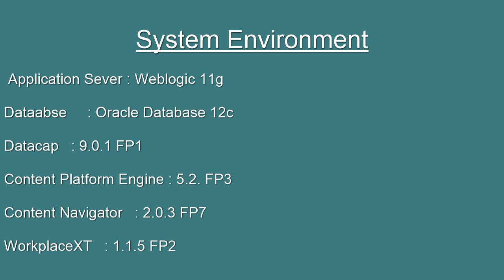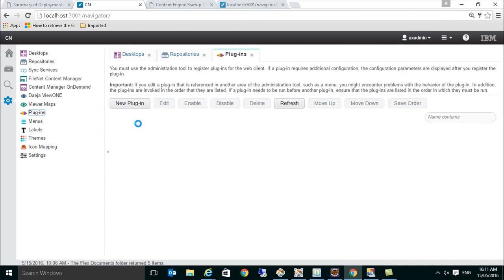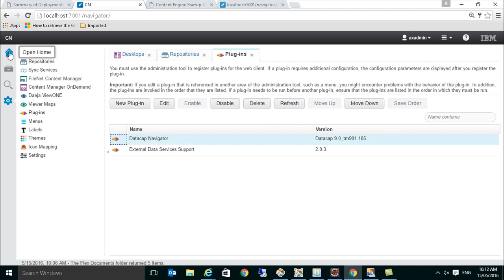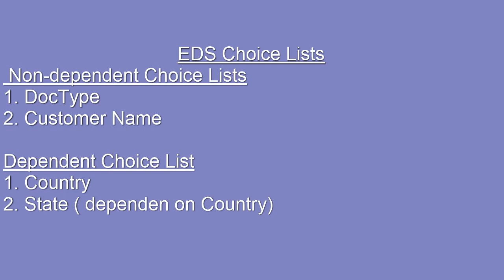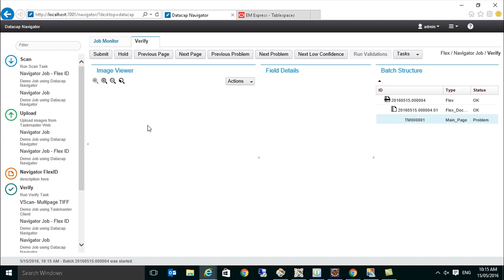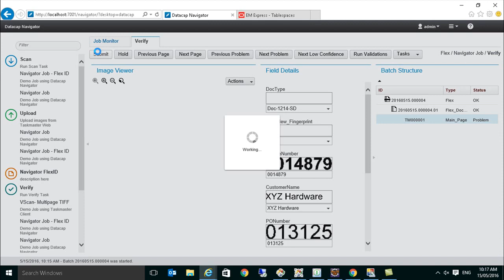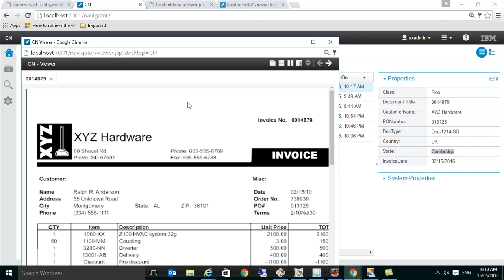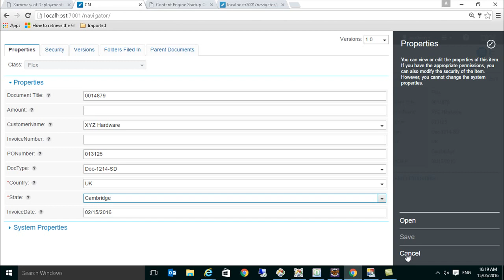Datacap 9.0.1 with EDS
IBM Datacap 9.0.1  with EDS